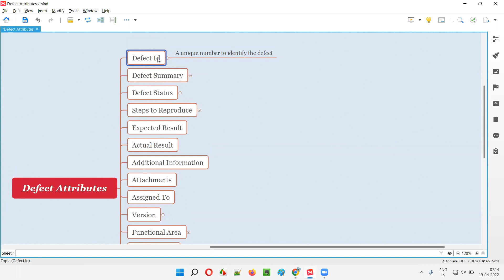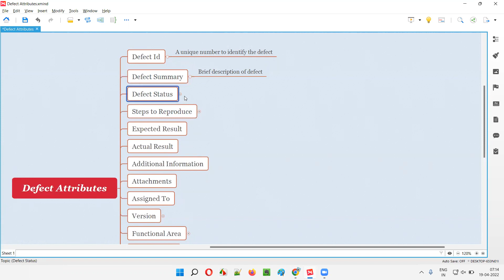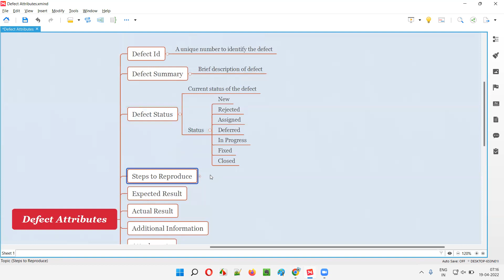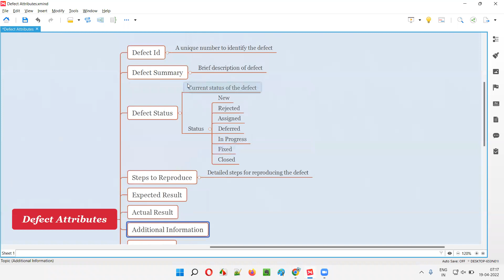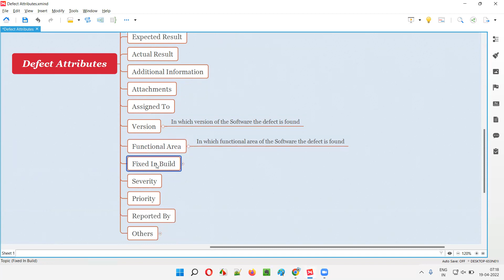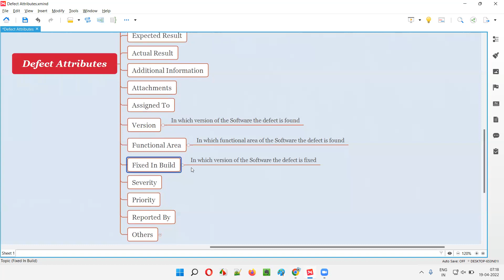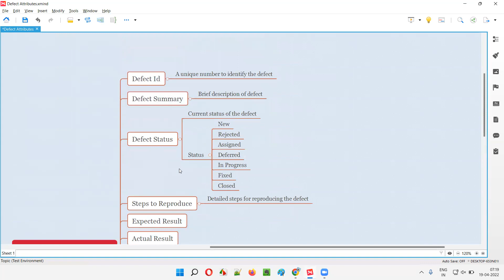What are different defect attributes? (Software Testing Interview Question #138)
In this session, I have answered What are different defect attributes?